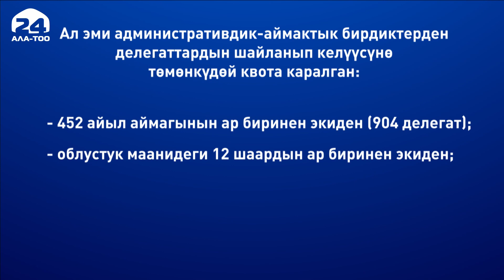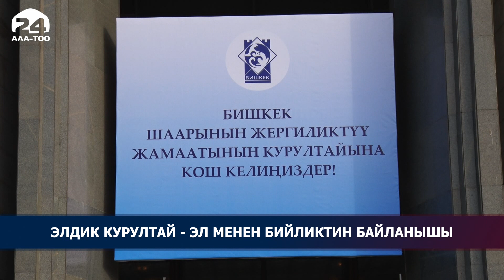Элдик Курултай - эл менен бийликтин байланышы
Эл - бийликтин башкы булагы. Ал эми “Элдик Курултай - коомдук-өкүлчүлүктүү жыйын. Ал кеңешүүчү, байкоочу орган катары коомдун өнүгүү багыттары боюнча сунуштамаларды берет. Бул тууралуу Конституцияда белгиленген. Элдик курултайды чакыруунун эң негизги максаты да ушу - эл бийлигин, демакратияны бекемдөө.